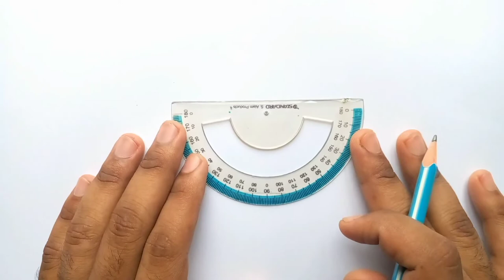Easy and Beautiful Bowl drawing for kids | Bowl drawing tutorial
► 𝐔𝐬𝐞𝐝 𝐭𝐡𝐢𝐧𝐠𝐬
➊ . Pencil Name - DOMS Pencil / 2B Pencil
➋ . Paper Name - Double A Offset paper
➌ . Titi oil pastels
➍ .Zinix Watercolor pencil